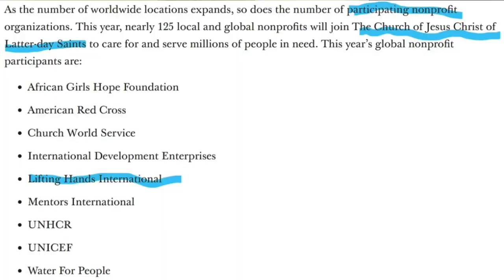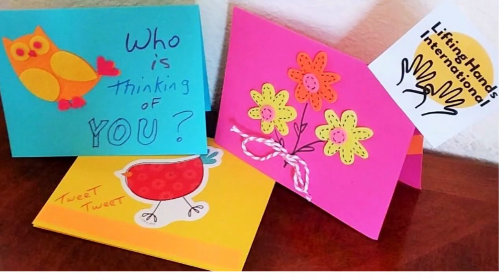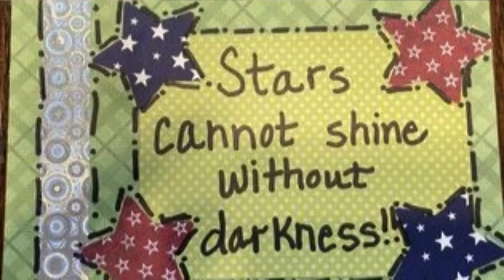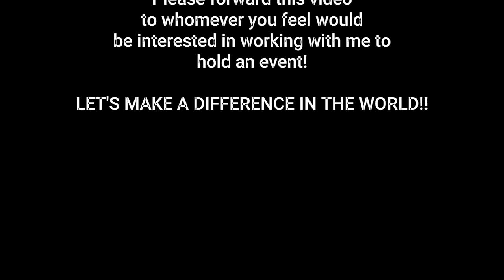Refugee Service Project Opportunity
If you are searching for a service project to do for a large church group, this is the project for you!  Relief Society, YSA, YM, YW, Interfaith.  Serving refugees is rewarding!